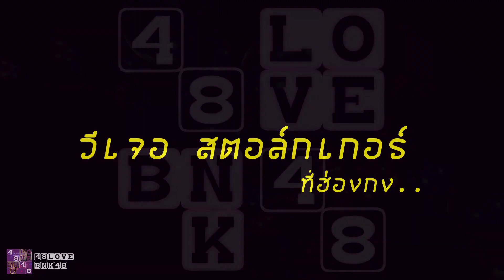วี BNK48 เจอสตอล์กเกอร์ที่ฮ่องกง น่ากลัวมากกกก !! [48LOVE BNK48]